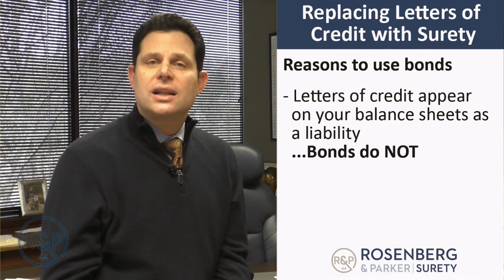Replacing letters of credit with surety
Hi everybody, Chad Rosenberg, Rosenberg & Parker for the longest time bonds simply couldn't compete with letters of credit. That's right, you heard me, I said free.  They gave away as a lost leader for their good clients.  Well that all start of the change in 2008 with the international banking crisis and something called the Basel III accord and these things required banks to start recognizing LCs on their balance sheets and against the ratios.  So they have to start charging more money and as the bank rates went up bond rates were falling and suddenly bonds were competitive with letters of credit.  There's a couple of other reasons you may want to use bonds.  One is LCs appear on your balance sheet as a liability whereas bonds do not and the other is the letters of credit go against your bank lines of credit where bonds do not.  If you have any letters of credit that you think you may want to look at to replace with bonds, please contact us at Rosenberg & Parker our vision is clear and it's pure surety.